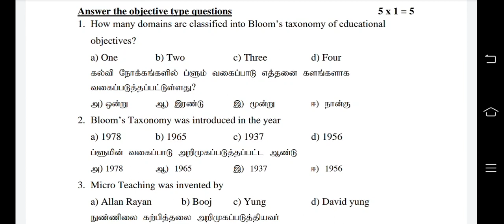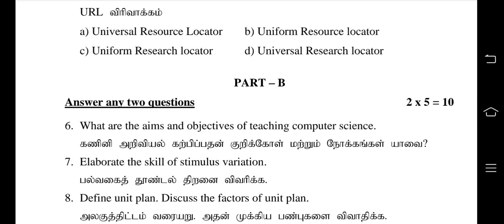B.Ed First Semester Pedagogy of Computer Science Question Paper | B.Ed 1st Sem Important Question